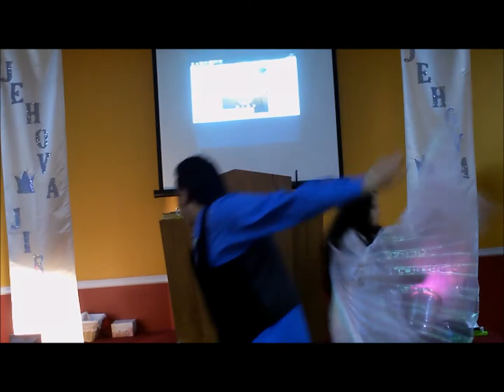Tiempo De Avivamiento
AUDITORIO DE AVIVAMIENTO @ VINO NUEVO WORSHIP CENTER , NEW WINE WORSHIP CENTER .2445 US HWY 98 N.LAKELAND ,FL 33805